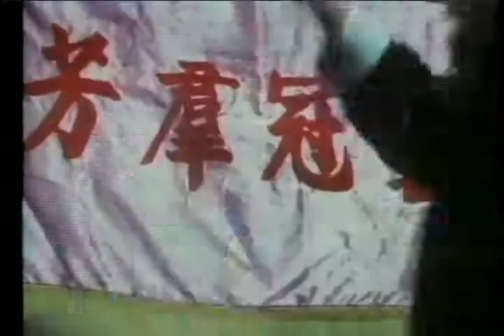Fast Fists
A couple of scenes from this 1972 Jimmy Wang Yu movie. Jimmy displays some real cunning throughout it as seen in the first scene. An alternate title is Fastest Fists.